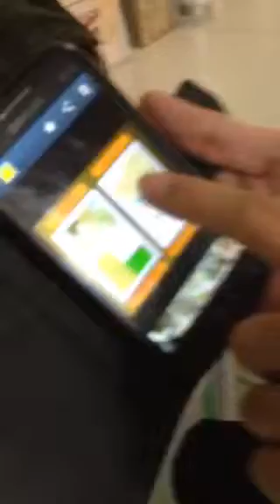Talking about his dream house 😍